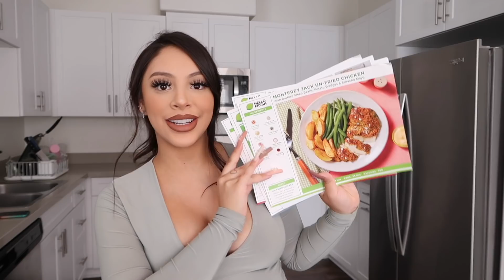YOU WON'T BELIEVE WHAT WE GOT! OPENING OUR GENDER REVEAL GIFTS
TIKTOK alondradesyyy